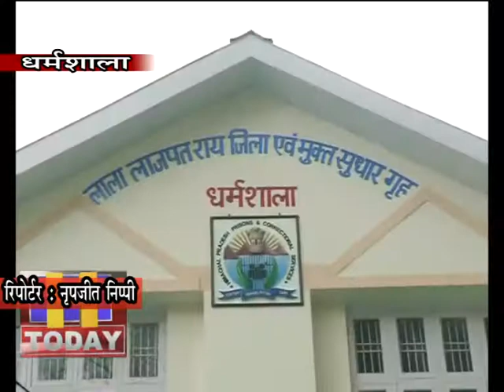29 JAN N 6 धर्मशाला ----अमर शहीद लाला लाजपत राय की जयंति मनाई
जिला मुख्यालय धर्मशाला स्थित लाला लाजपत राय जिला एवं मुक्त सुधार गृह में अमर शहीद लाला लाजपत राय की जयंति मनाई गई। ब्रिटिश हुकूमत काल के दौरान लाला लाजपत राय धर्मशाला जेल में लगभग एक वर्ष तक बंदी के रूप में रहे थे। लाला लाजपत राय ने आजादी की लड़ाई में अहम भूमिका निभाई थी तथा ब्रिटिश हुकूमत काल के दौरान साइमन कमीशन विद्रोह के दौरान लाला लाजपत राय शहीद हुए थे। धर्मशाला जेल में बिताए समय के चलते ही उन्हें श्रद्धांजलि स्वरूप जिला कारागार धर्मशाला का नामकरण उनके नाम पर किया गया है।